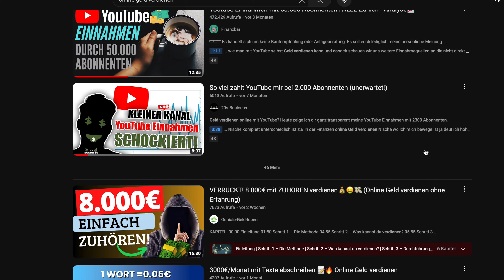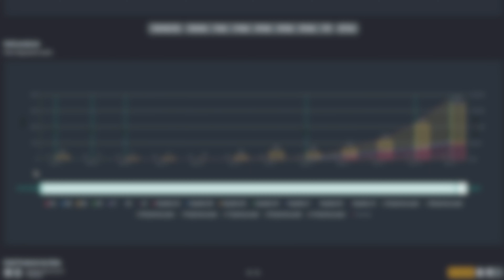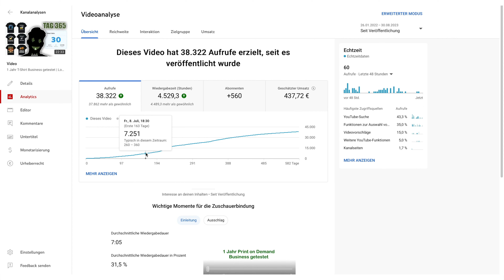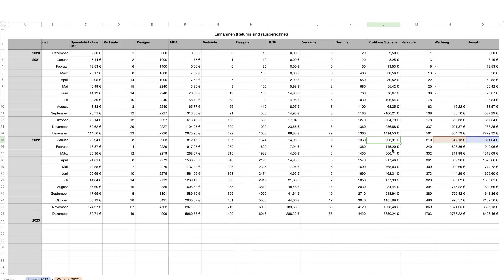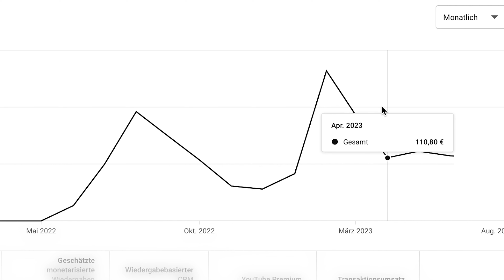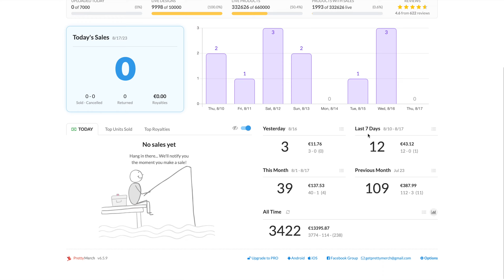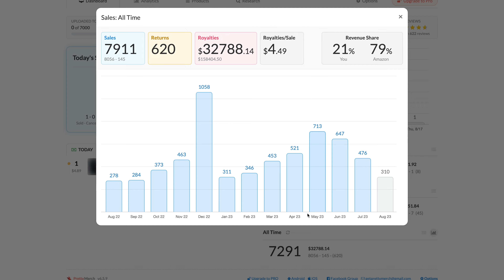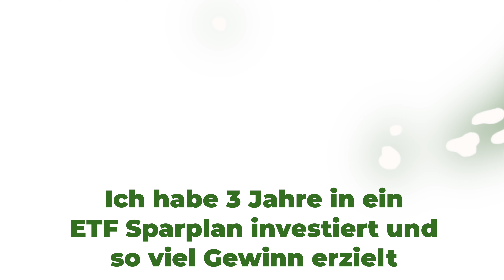Ich habe 957 Tage versucht ONLINE GELD zu VERDIENEN und ___€ verdient!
Ich zeige dir, wie wie viel ich bei meinem Selbstexperiment nach 957 Tagen im Internet durch Online Geld verdienen Methoden verdient habe✌️

Welche Methoden wirklich funktioniert haben und wie viel ich online verdienen konnte siehst du im Video

HIER KANNST DU MICH KONTAKTIEREN📩
(20% mit dem Code: 20sbusiness)
Ich zeige hier auf dem Kanal, wie ich meine finanziellen Ziele erreichen möchte durch Aktien, Sparpläne (ETF) usw.😇